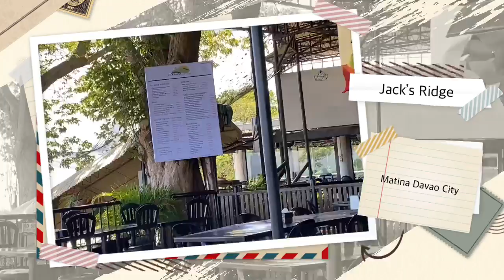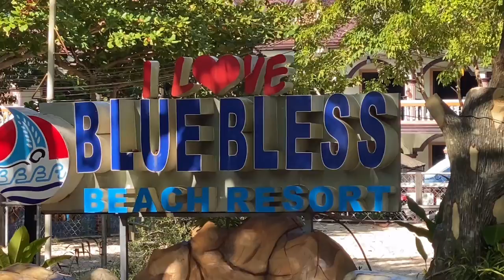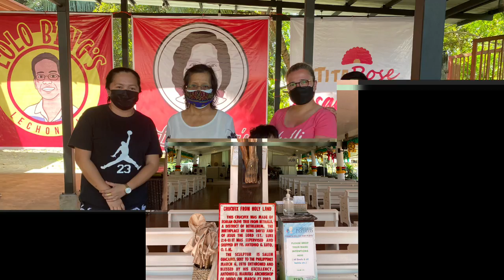Ysa’s Davao Escapades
the beauty of Nature …😃😄😃 it is better to see something ONCE than to hear about it a thousand times …. MAAYONG ADLAW MINDANAO - Davao Region